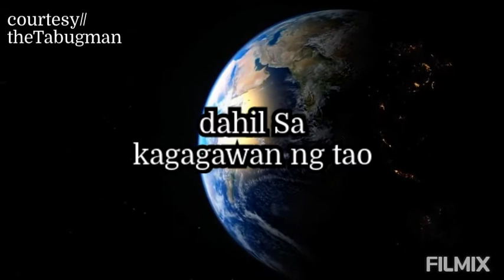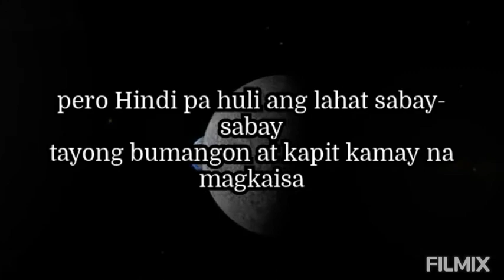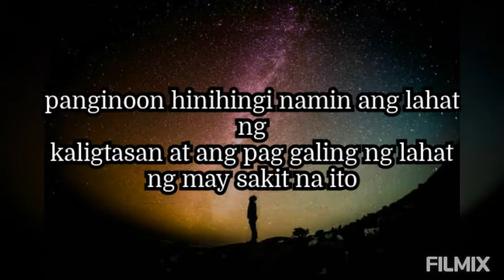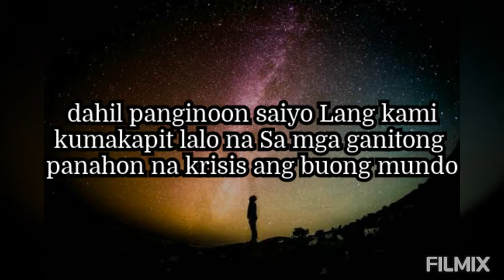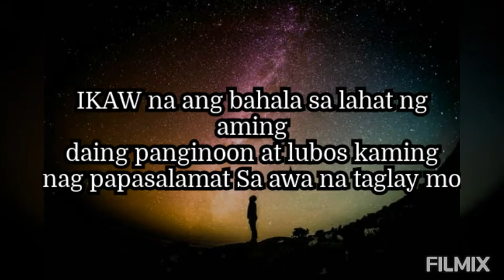Pananampalataya at pagdarasal ng lahat ang sagot sa krisis ng buong mundo🙏🙏🙏